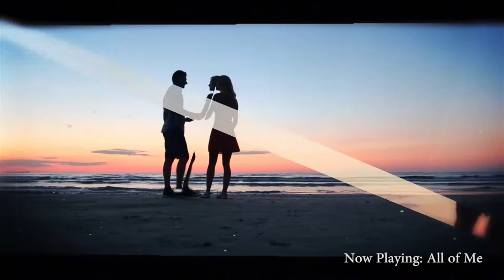Tie The Note - Promo Video